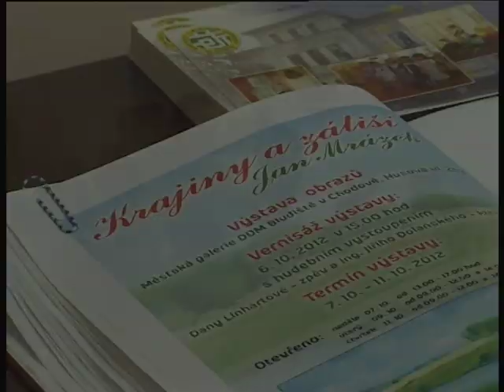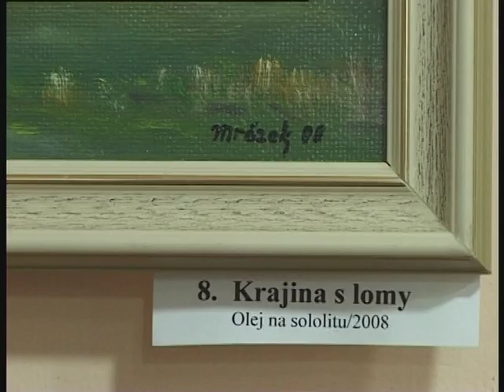Chodovské vteřiny - Výstava v DDM - Mrázek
tv chodov ©